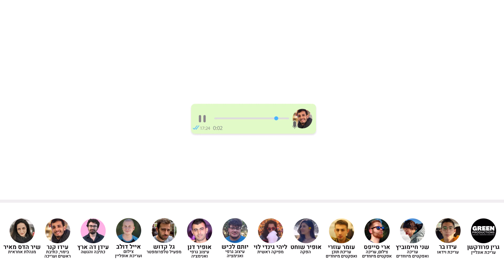כסף וחברים - פרק 6 | שכר המורים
תקציב החינוך הוא התקציב השני הכי גדול במדינה, ועדיין מערכת החינוך לא מצליחה למשוך מורים צעירים ומוכשרים. עידן  דה ארץ משוכנע שבאמצעות כמה צעדים פשוטים אפשר לפתור את הבעיה

עידו קנר - בימוי, כתיבה ועריכה

עידן דה ארץ - כתיבה והגשה

ליהי גינדי לוי - הפקה ראשית

אופיר שוחט - הפקה

עומר עוזרי - עריכת תוכן ואפקטים מיוחדים

שיר הדס מאיר - מנהלת אחראית

ארי סייפס - צילום, עריכה ואפקטים מיוחדים

אייל דולב - צילום ועריכת אופליין

שני חיימוביץ - עריכה ואפקטים מיוחדים

עידו בר - עריכה

יותם לכיש - עיצוב גרפי ואנימציה

אופיר דנן - עיצוב גרפי ואנימציה

גל קדוש - מפעיל טלפרומפטר

גרין פרודקשן - עריכת אונליין